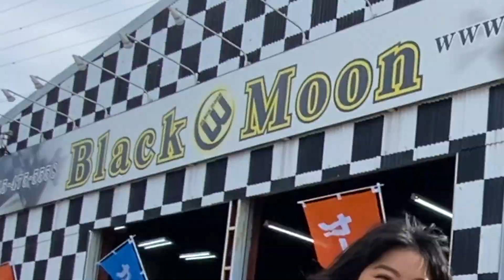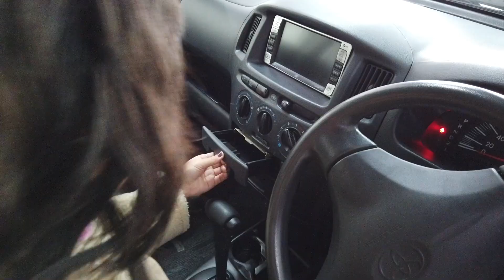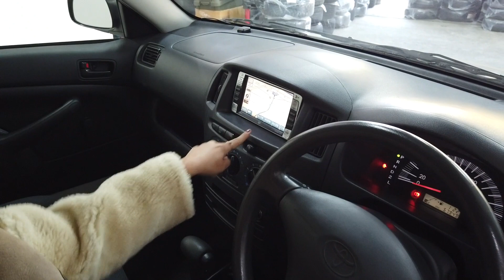【プロボックス】カスタムすれば、レトロで可愛い車に大変身！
人生初の車！マイカー！My Car!🚗❤️🌞
調べて調べて、自分の条件を絞っていってたどり着いたのが、プロボックスのカスタムだった！！💖
車に特別興味のない人生だったけど、マイカーとなると話は別だよね！🌼🚗🥹💖
せっかくなら初めての車、とことんこだわりたい！という気持ちが強くなって、ブラックムーン横浜の皆さまに会いに行ってきました！🌞

私と同じように、車のことよくわからなくても、本当に親切丁寧に教えてくれます！！

私も、車のことが前より少しわかって、運転している時や駐車している車を見るのも楽しくなりました！！💖

興味持たれた方、是非お店に行ってみてください！♪

さあて、次回は、、、納車〜〜〜〜〜！！！！！！！✨✨

このシリーズの次回の更新はいつになるかはまだ、納車が決まるまではっきりとわかりませんが、次回はカスタムされた私の車の動画になるよ！！お楽しみにね！❤️🚗🌞

Black Moon 横浜
🏁 〒224-0042
神奈川県横浜市都筑区大熊町５９－２

それでは、Enjoy your life!🌏🌟💫🌈

📻Regular radio program "Hidey-Ho!!"⚡
Every Tuesday 22:00～23:00 OA